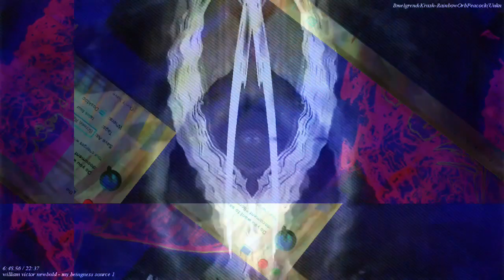Movie 22 11 21 02h33m55s the 12m12s long video set uploaded here. *Photosensitivity Warning*